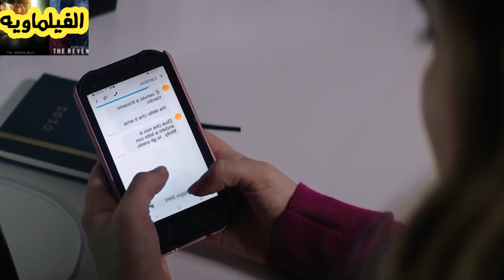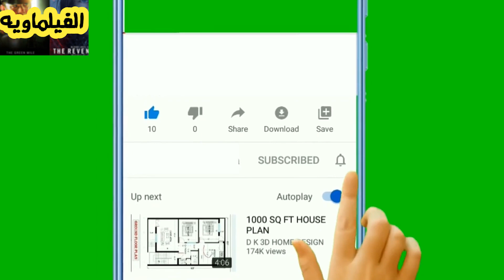يخونها مع واحده وهى تردهاله مع 3 4 شباب ودايما يلحق المصيبه فى اخر لحظه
ماتنساش تشترك فى القناه و تفعل التن تن
After we collided ملخص